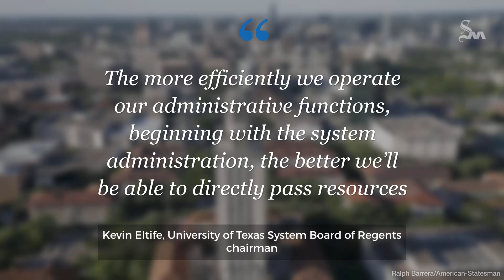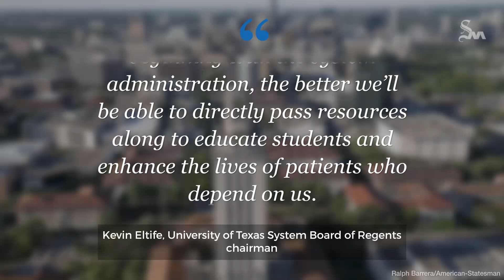UT System lays off 65 employees, with more cuts expected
The University of Texas System announced Tuesday that about 65 employees at its Austin-based administrative offices will be laid off, with additional furloughs expected.